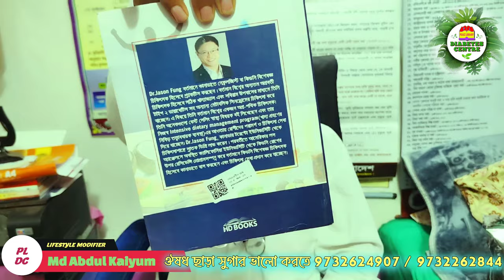আমাদের পরামর্শ নিয়েই ১৩ কেজি ওজন কমালেন এই বোনটা । ওজন কমানোর উপায় ঔষধ ছাড়া । বাড়িতে বসেই ওজন কমান